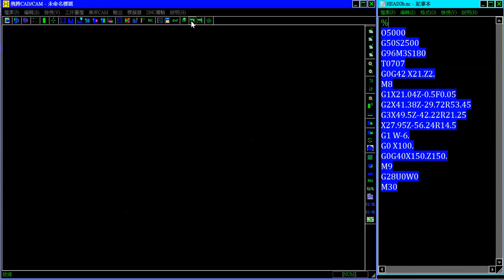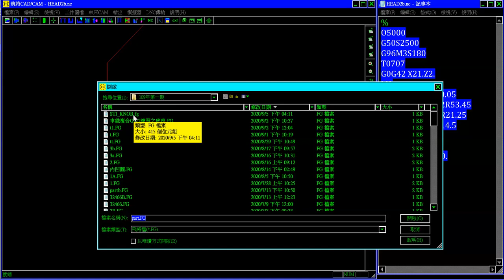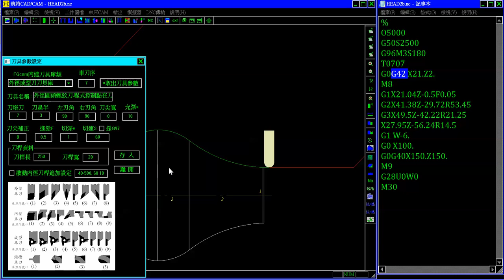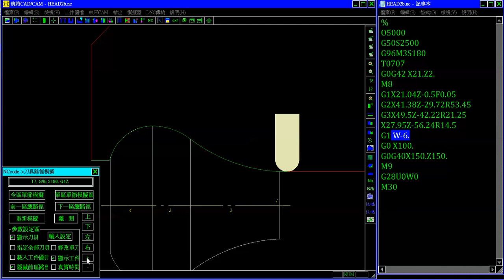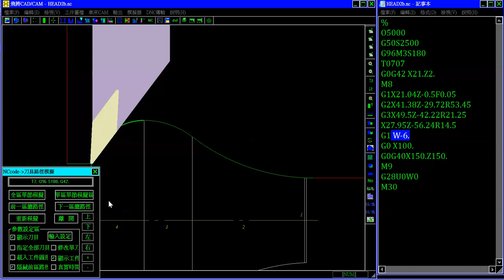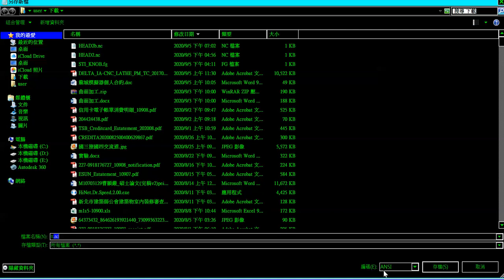手寫NC車床程式之圓刀模擬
當工程師以Windows提供之"記事本"寫了一個NC程式之後，就可以使用模擬器來驗證刀具路徑是否正確，並避免過切或撞刀， FGcam的車床模擬器提供了G41及G42的動態模擬，讓使用者知道CNC控制器做了怎樣的刀徑補正以避免過切，並提供使用者載入工件形狀以及刀具形狀。